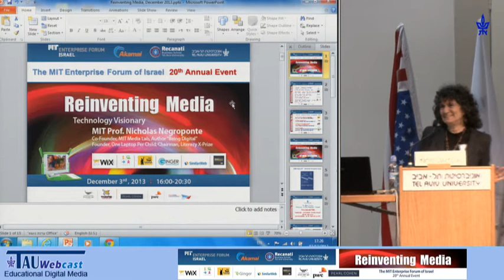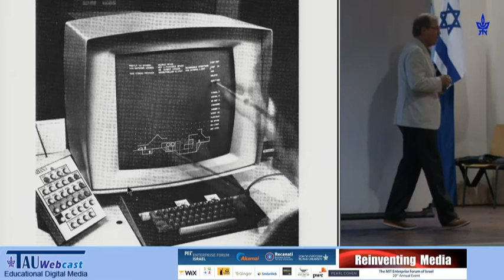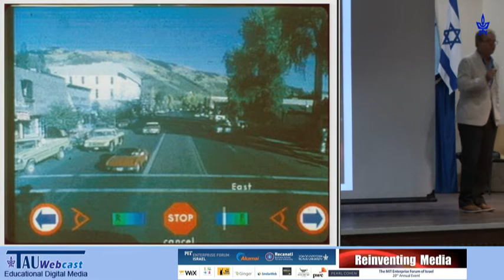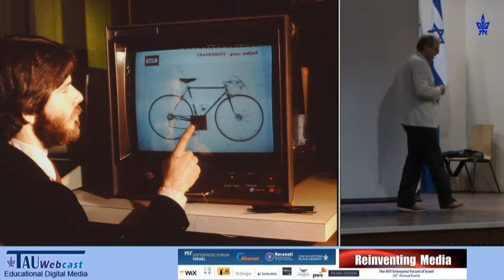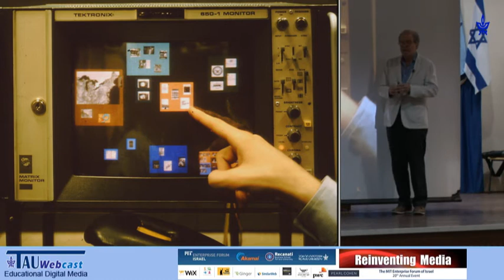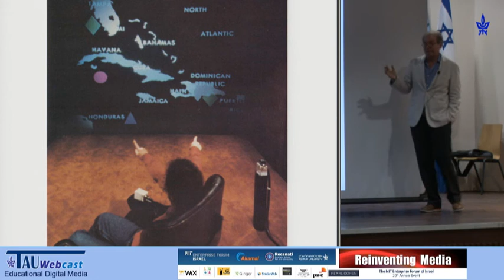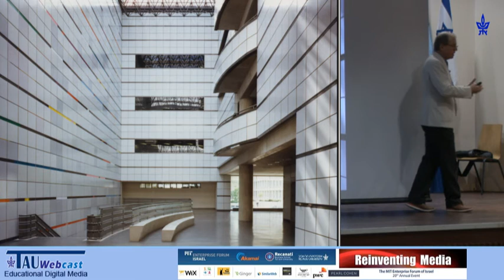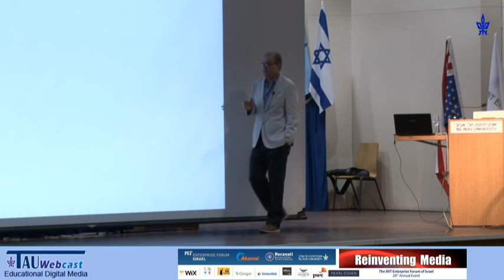The Future According to MIT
Speaker: Professor Nicholas Negroponte, Co-Founder, MIT Media Lab, Chairman, One Laptop Per Child (OLPC)
"Reinventing Media"
A conference that was held by the MIT Forum,
The Recanati Business School,
Tel Aviv University
3.12.13